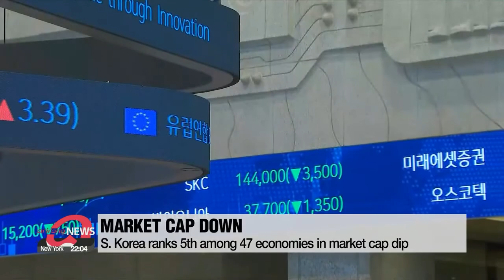S. Korea's market cap dips to 5th among 47 key nations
한국, 47개국 중 시총 하락률 5위

As the global stock market roiled amid moves by major central banks to tighten policies, key market caps shrunk around 7 percent.
According to Bloomberg, South Korea ranked 5th among 47 economies in terms of negative growth at 10-point-7-7 percent, while Russia led the way.
In contrast, top among countries seeing positive figures was Peru at 14-point-3-2.
Stocks crashed at home and in most major markets, as investors brace for hawkish comments by the U.S. Federal Reserve, particularly about its recent call to raise the key interest rates, to reign in the fast-growing inflation pressure.

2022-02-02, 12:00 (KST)